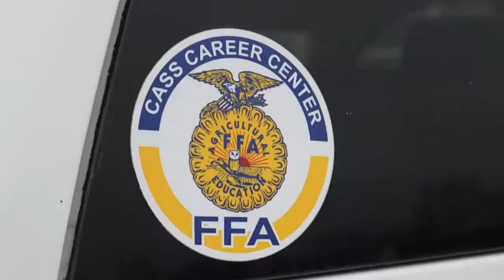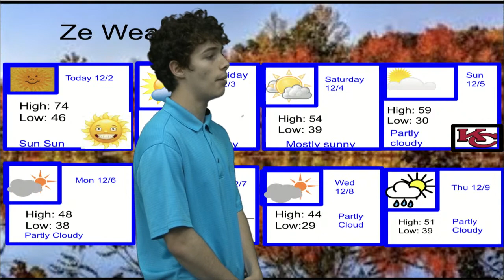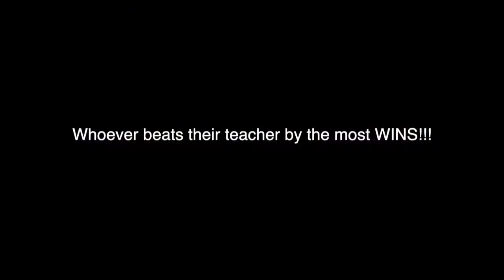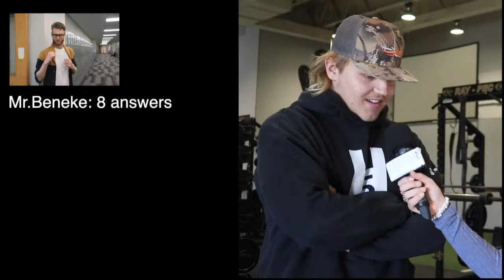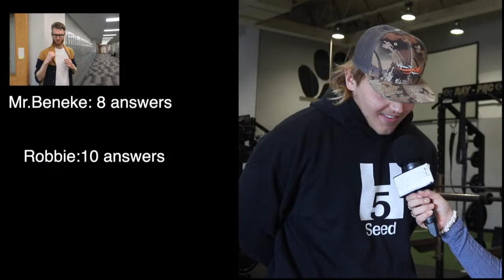KPTV -- December 2, 2021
Timestamps

Cass Career Center Ag Program
Christmas Decorations
Announcements
Boys Basketball and Their Dads
Weather
Sports

Hallway Talk